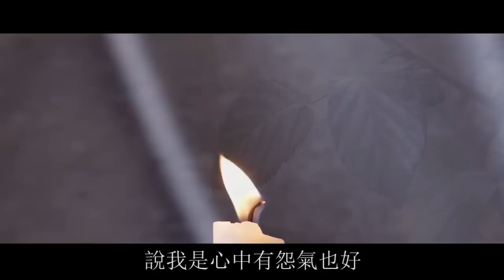你娘家那麼多房子，我住一套怎麼了，大姑姐耍賴霸占婚房，我用一招把她掃地出門！| 翠花的秘密